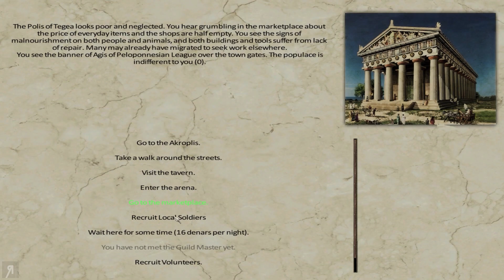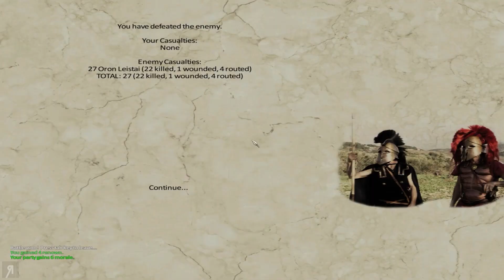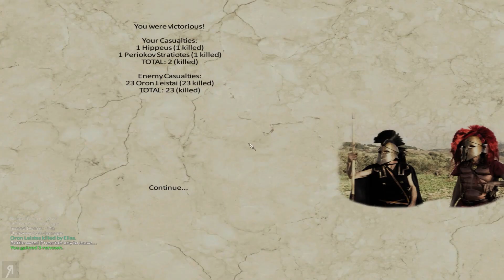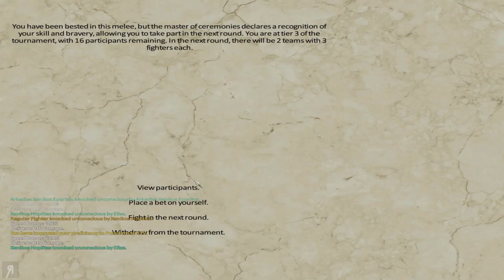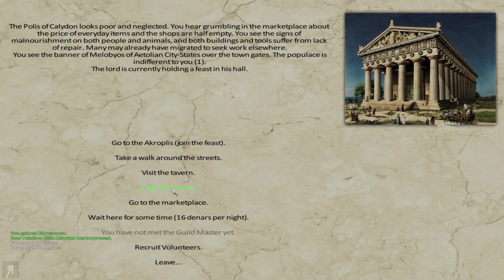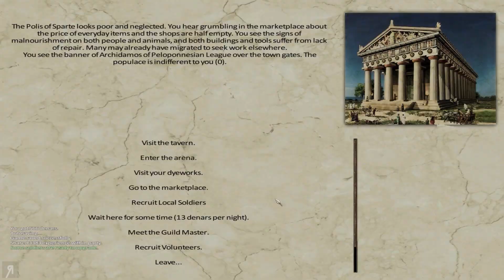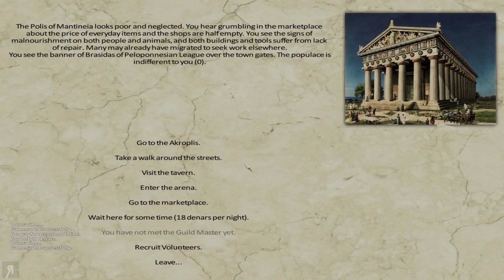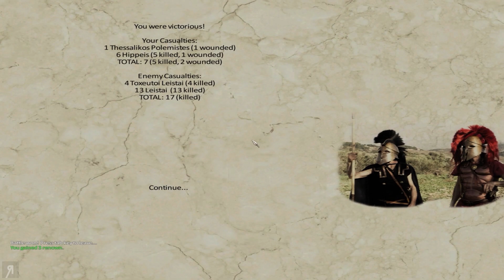"Spartan Mercenary" Sparta Warband Mod Gameplay Let's Play Part 2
"Spartan Mercenary" Sparta Warband Mod Gameplay Let's Play Part 2 - This is Sparta v1.2! The Mount and Blade Warband Mod.
● Giovanni Corona-M. ● Jemog1 ● Roberto H. ● David M. ● Op de Beeck W. ● Fyhrr Skvelt ● Rod S. ● Andrew S. ● John C. ● Kendo ● Matthew K. ● Frank F. ● Onishadow ● Kenneth R. ● Tate M. ● Sean M. ● Ole Gunnar K. ● Daniel Michael B. ● XenoDrone ● Viktor J. ● Lawrence E. ● Dean ● Sebastian E. ● Colton F. ● Stean H. ● Brandon J Y. ● Mattchu N. ● Matthew M. ● Joshua N. ● Thomas M. ● Vlad C. ● Quinn H. ● Bryson B. ● EmDe ● Bence J. ● Brandon N. ● Sam W. ● Alex C. ● Kim M. ● Alexander S. ● Akari ● Yasser A. ● David M. ● Carl_ ● DEADMAN ● Admiral R. ● Pierce R. ● Mystermask ● Neppy32